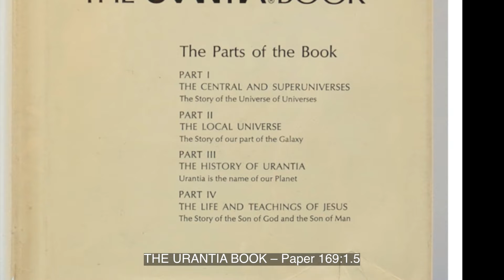Paper 169D The Prodigal Son Teaches The Everlasting Love Of The Father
This was one of the most touching and effective of all the parables which Jesus ever presented to impress upon his hearers the Father’s willingness to receive all who seek entrance into the kingdom of heaven.
Many, many times during his years of teaching, Jesus told and retold this story of the prodigal son. This parable and the story of the good Samaritan were his favorite means of teaching the love of the Father and the neighborliness of man

THE URANTIA BOOK – Paper 169:1.5-16